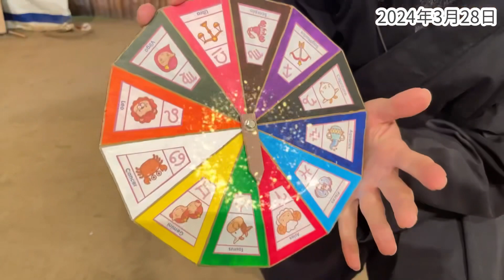【伊賀忍者 知之助の傘回し占い】〜2024年3月28日のHAPPY星座占い〜【絶対に当たる！】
【HAPPY星座占い】毎朝7時〜10時に動画公開
【HAPPY血液型占い】毎週月曜日に動画公開
【HAPPY干支占い】毎月１日に動画公開

※傘回し以外に「忍者の武器や道具」を使用して占いを行う日もございます。お楽しみに〜！

知之助(Tomonosuke)
平成30年度・外務省『日本ブランド発信事業』派遣専門家/みえの国観光大使/伊賀市観光大使/月１レギュラー三重テレビ忍者リポーター/伊賀流忍術継承者/修験者/傘回しでお誕生日をお祝いした人数100億人以上

【なぜ忍者が傘回しをするのか？】
その昔、忍者の一番の目的は諜報活動であった。
諸国を廻り情報を集めるため、忍者は様々な人に変装して活動していました。中には「神楽曲芸師」に変装し、傘回し芸を披露しながら情報を集めていた忍者もいました。
現在、知之助の傘回し芸は、結婚式場やお祝いの席で披露され、人々に笑顔と福を与えています。

三重県伊賀市にある伊賀流忍者博物館を拠点に、アメリカ本土・ハワイ・カナダ・イギリス・フランス・スペイン・イタリア・ブラジル・タイ・台湾・中国・韓国など世界各国で伊賀流忍術の実演講演を行っているプロフェッショナルNINJA TEAMです。

阿修羅は現在、みえの国観光大使・伊賀市観光大使も務めております。